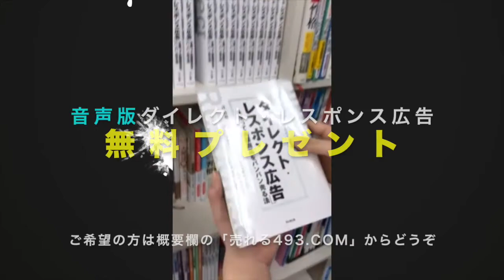価格交渉・値引き交渉されない営業トーク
小さな会社の稼ぐ技術
栢野 克己  (著), 竹田 陽一 (監修), 豊倉 義晴(取材・執筆協力) (その他)

【Amazon music】